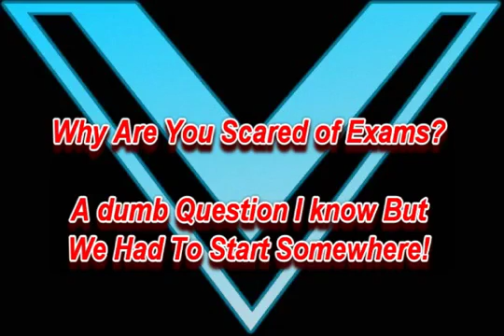✪E-Learning Ep 100 - Professor Vipin